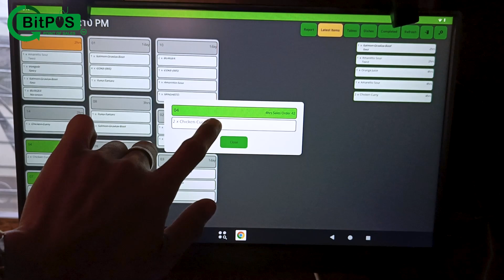BitPOS Kitchen Display System (KDS)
🚀 Introducing Our Cutting-Edge Kitchen Display System (KDS)! 🍳
Say goodbye to paper tickets and hello to seamless kitchen operations! Our Kitchen Display System (KDS) is designed to enhance efficiency, reduce errors, and ensure that every dish is prepared and delivered to perfection.
With our KDS, orders are instantly displayed on sleek screens, allowing your kitchen staff to prioritize and prepare meals with precision. Real-time updates, easy-to-read displays, and customizable views make it easier than ever to keep track of orders, so you can focus on what matters most—delivering an outstanding dining experience.
🔹 Benefits of Our KDS:
- Real-Time Order Management: Orders appear instantly on the screen, minimizing delays and confusion.
- Improved Efficiency: Streamline your kitchen workflow and reduce preparation time.
- Error Reduction: Eliminate the risk of lost or misread tickets, ensuring accuracy in every order.
- Customizable Views: Tailor the display to your kitchen’s unique needs, whether it’s by station, order type, or priority.
- Seamless Integration: Works effortlessly with your existing POS system for a complete solution.
Upgrade your kitchen today and see the difference a smart display can make! Ready to transform your operations?